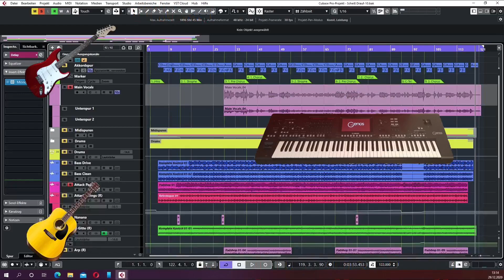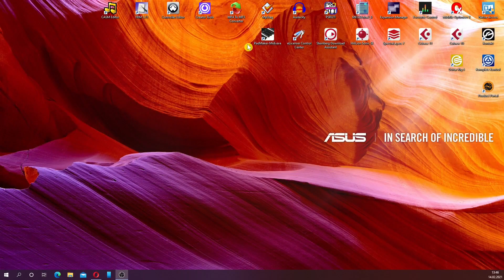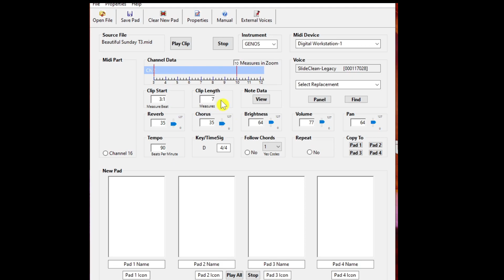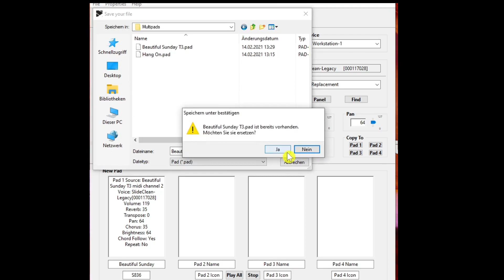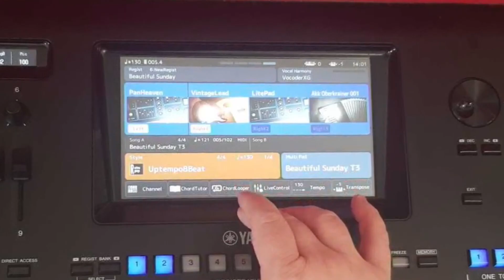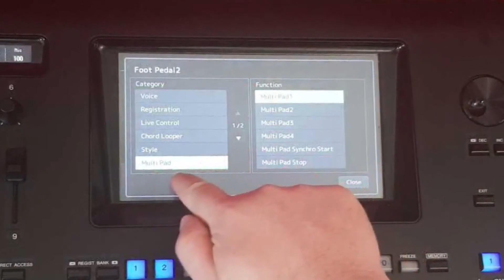Multipads mit Pad Maker erstellen, #012 English subtitles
In diesem Video geht es um die Erstellung eines Multipads aus einer Spur eines Midifiles mit Hilft des Programms Padmaker